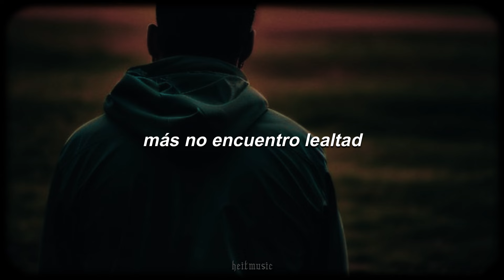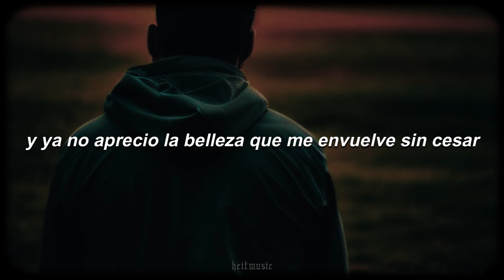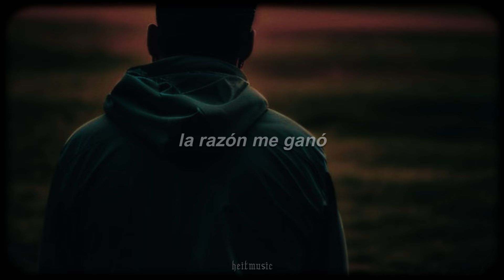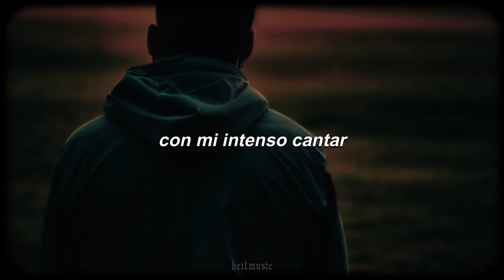los ojos del cyclope - taciturno || letra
▬ Letra ▬
no soy el rey
no de poemas ni de épicas historias medievales
mi vida va
por el camino de una mentira sin igual
y no me puedo detener
no puedo dar pie atrás
y el camino se hace angosto
no vislumbra el final
y yo preciso confesarme
más no encuentro lealtad
ni firmeza que contenga mi moral
ni de batallas ni de épicas canciones de juglares
mi vida va
atormentada por un túnel sin final
y no me puedo sostener
no puedo respirar
y ya no aprecio la belleza que me envuelve sin cesar
y yo preciso superarme más no tengo habilidad
ni potencia en la fuerza cerebral
inmoral
no es por miedo al agrio rechazo
que no debo gritar
yo solo quiero proteger al ciudadano
de mi inmundo pensar
la inocencia es un don
uh qué dulce fulgor
es de la paz de lo simple
que sueño alcanzar
y hoy me pregunto el porqué
la razón me ganó
y no pudo triunfar la fe
en
en dios
no es por miedo al ser solitario
que no quiero opinar
yo solo quiero acompañar a mis hermanos
con mi intenso cantar
que sueño alcanzar
y hoy me pregunto por qué
en
en dios

heitmusic ♪